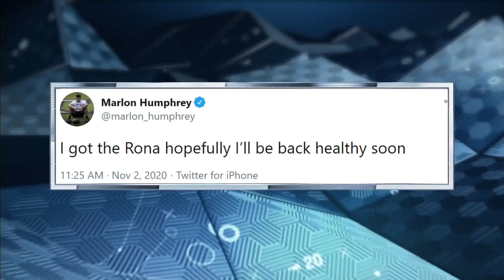COVID outbreak could make NFL expand playoffs | Pro Football Talk | NBC Sports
As more positive COVID tests appear around the NFL, the league is reportedly considering expanding the playoffs again just for this year to help accommodate for any major scheduling changes.
» Watch Pro Football Talk Live weekdays from 7-9am ET on Peacock